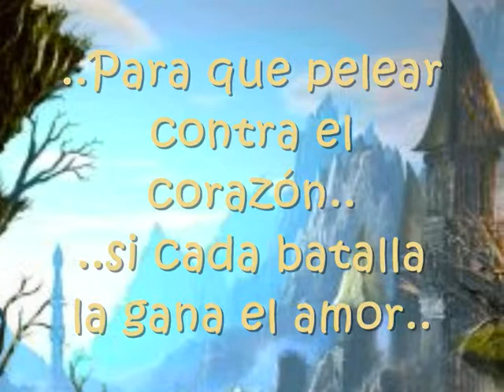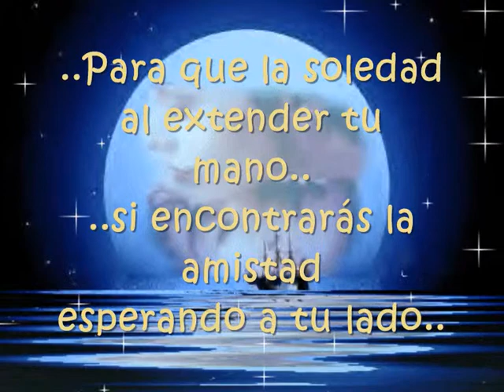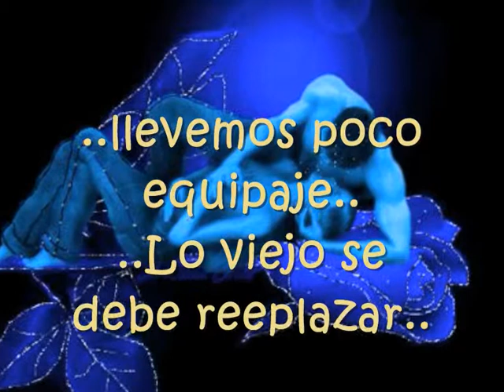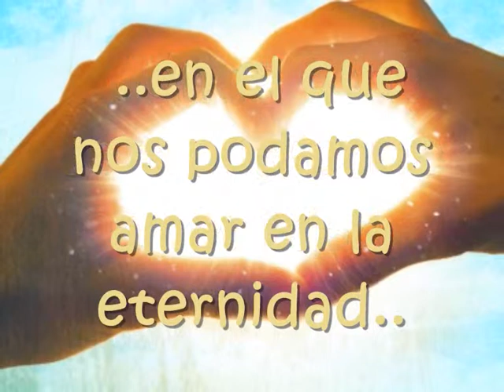Perdidos ..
dedicado a alguien muy especial..